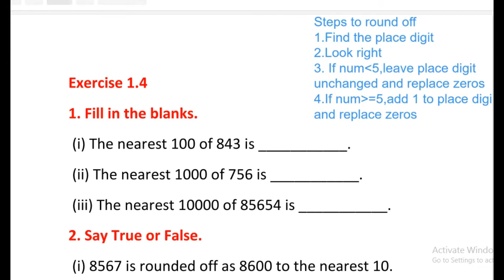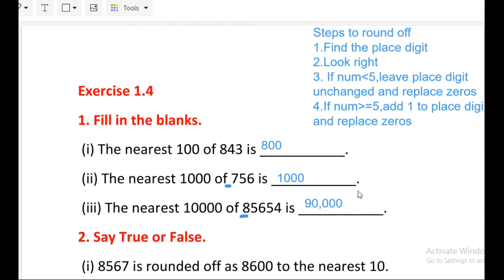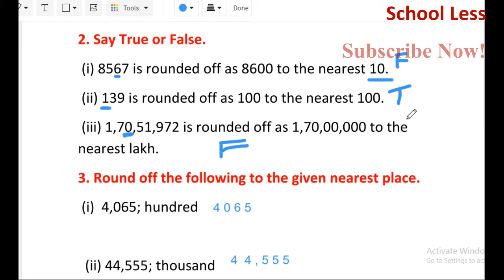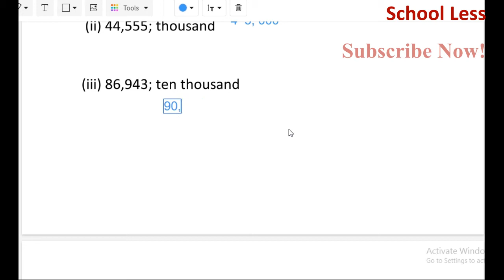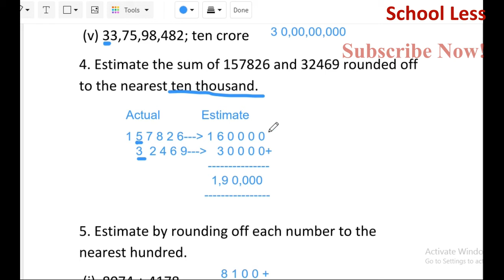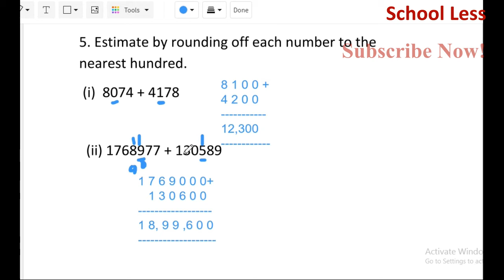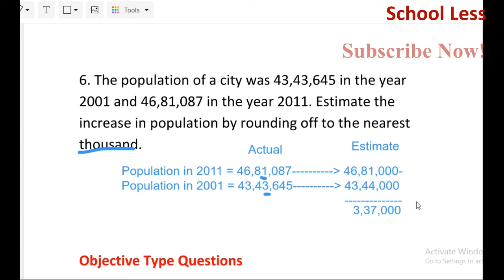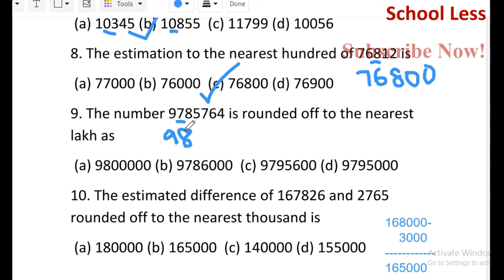6th Std Maths Chapter 1 Ex1.4 |TN Samacheer class 6 maths Term 1 Chapter 1 Ex1.4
Exercise 1.4- Numbers 6th Std Maths TN Samacheer class 6 maths Term 1 Chapter 1 new syllabus (Numbers ) 6th standard std maths tamil explained. Topic covered: Number

 Learning Objectives
● To understand large numbers and the terms used to represent them.
● To compare large numbers and order them.
● To employ estimation for large numbers.
 ● To solve word problems involving four fundamental operations.
 ● To understand and use the properties of Whole Numbers.